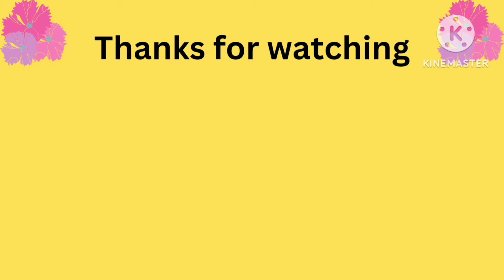Latest Puff Sleeve Designs 2024 / Blouse Sleeve Designs Ideas / Baju Ki Design / Blouse Design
Hello everyone welcome to my you tube  channal  MKLead

About this video -Latest Puff Sleeve Designs 2024
50+ Trendy Blouse Sleeve Design |
Model Blouse Sleeve l Boutique Style
Blouse Sleeve Collection

designer Sleeves Design | New Blouse
Sleeves design

Puffy Sleeves Design | Puffy Sleeve Cutting
and Stitching | Designer Blouse Sleeve
designs

Latest Sleeves Design For Blouse Ki Design
| Blouse Design | Blouse Hand Designs |
Blouse Designs

blouse sleeve design
teen cut wala aasteen design
Barfi cut baju design
baju ka new design cutting and stitching
cut aasteen design 2024
sleeves design
sleeve design
sleeve design for blouse
latest sleeve design
blouse designs
paithani blouse sleeve design
sleeves designs
blouse sleeve desian cutting and stitching
beautiful sleeve design
latest sleeve design
blouse designs
puff sleeve design
model sleeve design
astr wala sleeve design
kurti sleeve design
bridal sleeve designs
frill sleeve design
new sleeve desian
sleeve desianblouse
baju ka design
baiu ke desian
latest sleeves design
design sleeves
blouse sleeves design 2024
Blouse ki Design
Blouse Sleeves Desi
blouse designs new model back side
patten blouse designs for silk Saree
fancy Sleeves designs new model
silk Saree blouse designs new model
blauj dizain
blaui cuttina
Sleeves design
sleeves design Lippi
sleeves design puff sleeves
sleeves design cutting
sleeves design fuga
latest sleeves design blouse ki
beautiful sleeves design blouse
blouse sleeve design
blauj ke baju ki dizain
baju ki design
baju ki dizain
design baju
sleeves design
baju ki nevw design
blouse KI bahi Kl design
blouse designs new model
very short sleeve blouse design
sleeves
short sleeves
2024 ke baju design
sleeve design photo
beautiful sleeves designs
viral sleeves designs 2024
sleeves design ful hand
baju ki new design
puff sleeves designs
latest sleeves designs for blouse
sleeves design with lace
sleeves design for blouse
sleeves design for suit
sleeves design new
sleeves design cutting

TOP VIDEO LIST OF MY CHANNEL .

सूट / कुर्ती के लिए fabrics कैसे Choose करें  VIDEO LINK

 कम हाइट वालों के लिए JEANS styling tips

कम हाइट वालों के लिए LEHENGA styling tips VIDEO LINK

सूट पहनने वाली girls ना करे ये mistakes  VIDEO LINK

दुपट्टा Reuse करने के 12 कमाल के तरीक़े  VIDEO LINK

Short Height Girl - Jewellery Selection VIDEO LINK

Stylish Net Kurtis design ideas  VIDEO LINK

 Note: Here, I will share the latest fashion trends In India, Indian wear designing tips, styling tips for Indian wear, styling tips for short girls, styling tips for fat girls, latest fashion trends in India,, how to create daily wear looks and shopping hauls.
 latest trends in daily wear, party wear, office wear, how to style clothes, beauty tips, and fashion tips in Hindi.       .